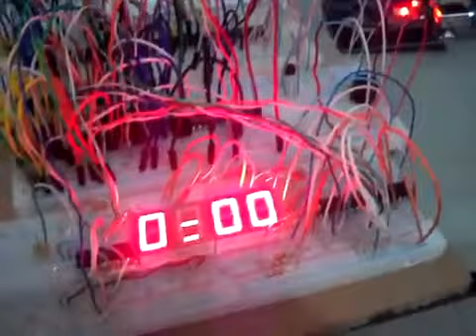Timer digital - CIrcuitos Digitais UFLA